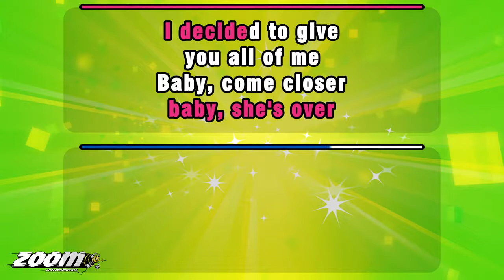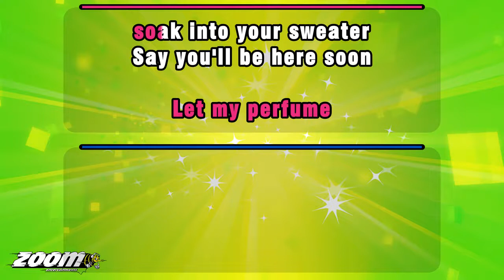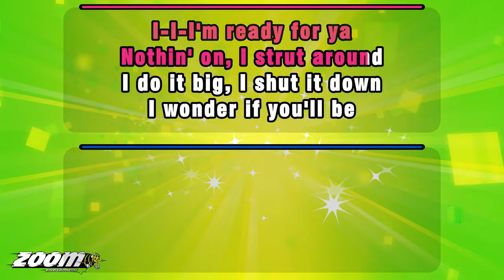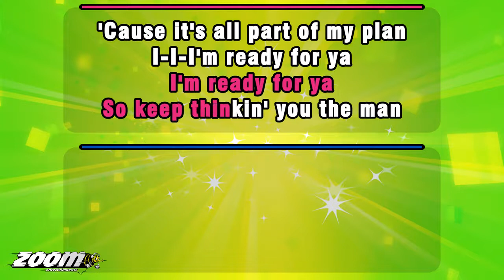Rita Ora feat Tinie Tempah - R.I.P. (Duet Version) - Karaoke Version from Zoom Karaoke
Song lyrics:

R.I.P. TO THE GIRL
YOU USED TO SEE
HER DAYS ARE OVER
BABY, SHE'S OVER

I DECIDED TO GIVE
YOU ALL OF ME
BABY, COME CLOSER
BABY, COME CLOSER

Male Rapper = BLUE

YEAH, AH, SEXY SENORITA
I FEEL YOUR AURA
JUMP OUT THAT NEW MOTOR
GET IN MY FLYIN' SAUCER

I'LL MAKE YOU CALL ME DADDY
EVEN THOUGH YOU
AIN'T MY DAUGHTER
BABY, I AIN'T TALKIN' BOOKS
WHEN I SAY THAT I CAN TAKE YOU
ACROSS THE BORDERS

I'M YOUNG AND FREE
I'M LONDON-G
I'M TONGUE-IN-CHEEK
SO BABY, GIVE ME
SOME TIME TO DRINK

SLOW AND STEADY FOR ME
GO ON LIKE A JEZZY FOR ME
AND SAY THE WORD SOON
AS YOU'RE READY FOR ME

I'M READY FOR YA
HIT 'EM ALL, SWITCH IT UP
PUT 'EM ON, ZIP IT UP
LET MY PERFUME
SOAK INTO YOUR SWEATER

SAY YOU'LL BE HERE SOON
SOONER THE BETTER
NO OPTION FOR
YOU SAYIN' NO
I RUN THIS GAME
JUST PLAY A ROLE

WHAT YOU WAITIN' FOR
THOUGHT IT OVER AND DECIDED
TONIGHT IS YOUR NIGHT

FE-E-EL MY
HE-HE-HE-HE-HEART IS BEATIN'
CA-A-AN YOU FE-E-EL MY
HE-HE-HE-HE-HEART IS BEATIN'

BABY, SHE'S OVER
I-I-I'M READY FOR YA

BABY, COME CLOSER
BABY, COME CLOSER

NOTHIN' ON, I STRUT AROUND
I DO IT BIG, I SHUT IT DOWN
I WONDER IF YOU'LL BE
ABLE TO HANDLE ME
MENTAL PICTURES
NO CAMERAS PLEASE

CA-A-AN YOU, OH-OH
HE-HE-HEART IS BEATIN'
HE-HE-HE-HE-HEART IS BEATIN'

BABY, COME CLOSER
BABY, COME CLOSER

YEAH, I HEAR YOU TALKIN'
DON'T KNOW WHO
YOU TRY'NA FLATTER
GOT MY MIND MADE UP

BUT WITH YOU BEIN' A MAN
YOU DON'T SEEM
TO UNDERSTAND

SO KEEP THINKIN' YOU THE MAN
'CAUSE IT'S ALL PART OF MY PLAN

HE-HE-HE-HE-HEART IS BEATIN'
HE-HE-HE-HE-HEART IS BEATIN'